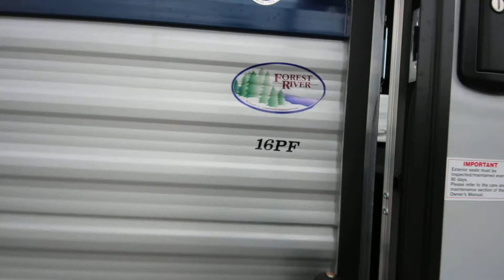2020 Forest River Wolf Pup 16PF Travel Trailer, Tri State RV